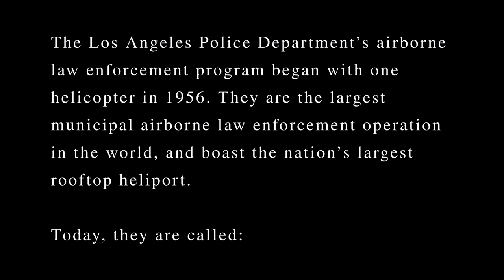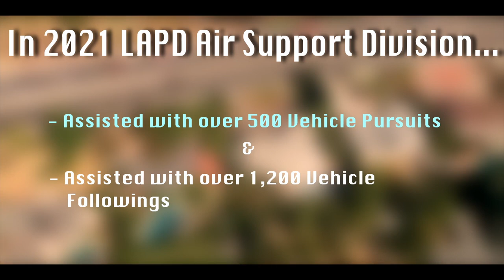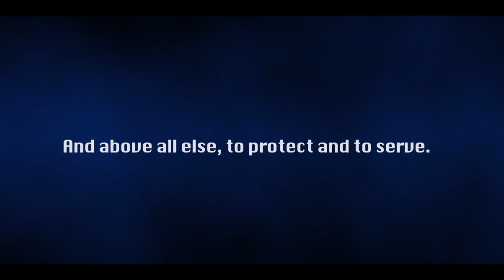LAPD Air Support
One of the many rewarding job opportunities within our Department.

Visit JoinLAPD.com to apply.